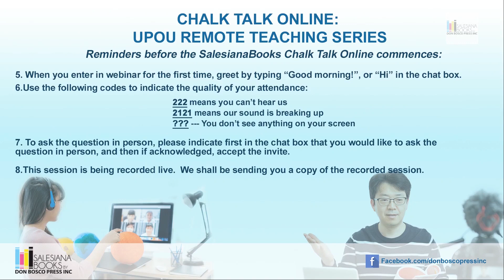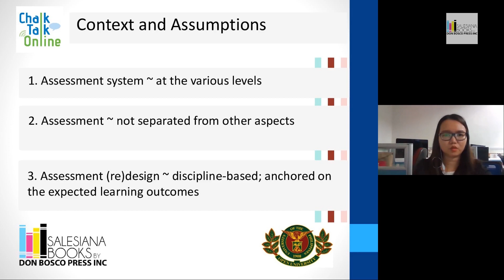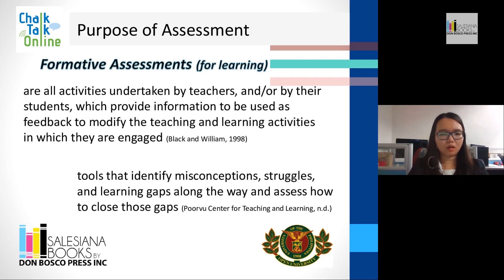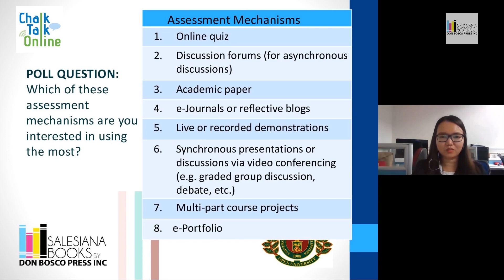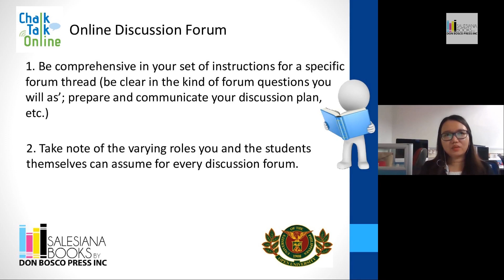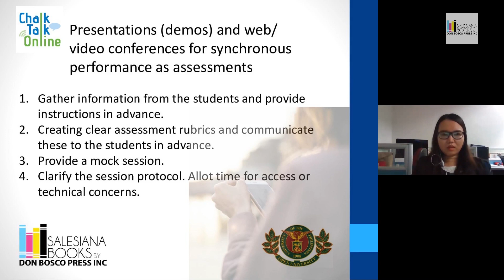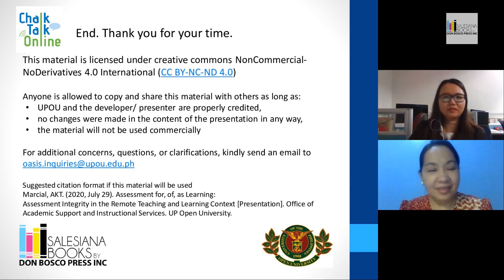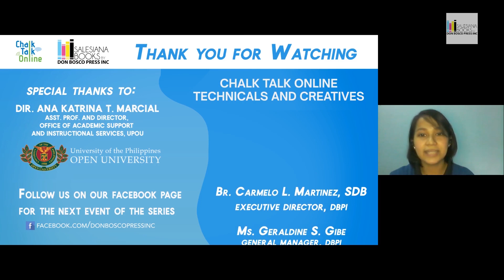Assessment in Remote Instruction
Ensuring the integrity of the exam process is a major concern in remote teaching and learning. This session will provide some mechanisms to address this.

UPOU REMOTE TEACHING AND LEARNING SERIES VIDEO LINKS:

Learning Continues: The Different Models of Remote Teaching in the Time of COVID-19 Pandemic and Thereafter:

Learning Continuity Plans in the Time of COVID-19 Pandemic: Strategic Planning for Remote Teaching and Learning: